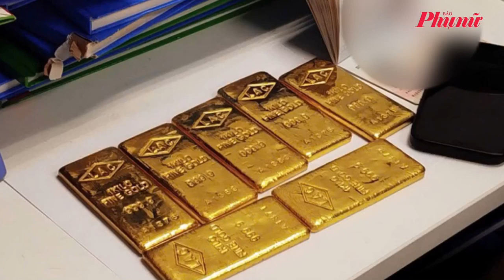Phát hiện người nước ngoài giấu 7kg kim loại nghi là vàng khi nhập cảnh | Báo Phụ Nữ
Ngày 18/10, tại ga đến - Nhà ga hành khách quốc tế T2 - Sân bay quốc tế Nội Bài, trong quá trình làm thủ tục hải quan cho hành khách nhập cảnh, Đội thủ tục hành lý nhập khẩu (Chi cục Hải quan cửa khẩu sân bay quốc tế Nội Bài) phát hiện một hành khách nước ngoài có dấu hiệu nghi vấn.